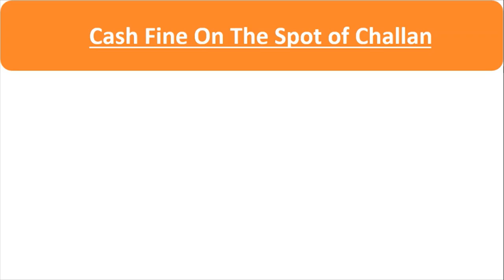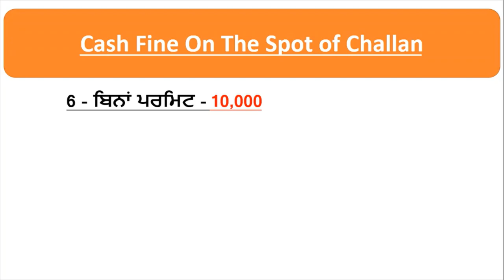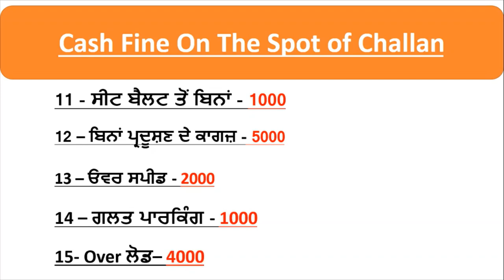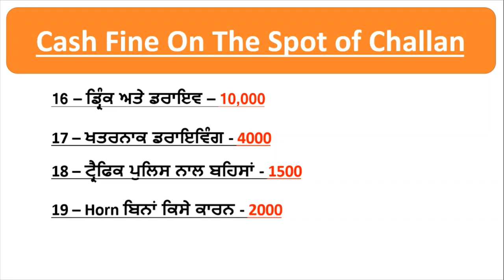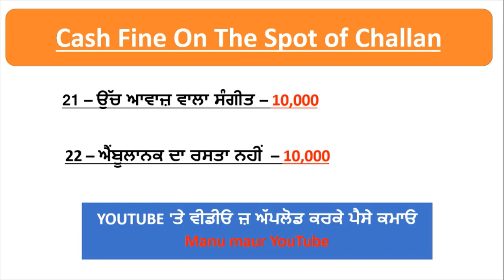Punjab Traffic Police New Challan Rate List In Punjab 2020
Hello Friends This is a Informative Channel and This Video is Full Information About New Punjab Rate Of Vehicle Challan rate List Punjab Traffic Police Rate List of Challan . What is The Fine of Without helmet On Bike Challan In Punjab .